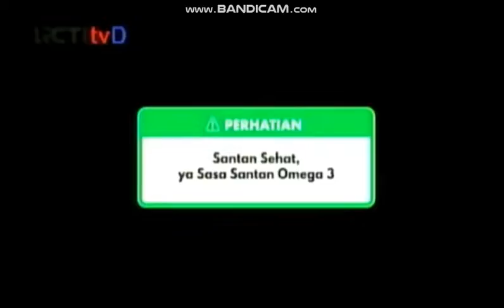Iklan AQUA - AQUA Dulu Revisi 2018